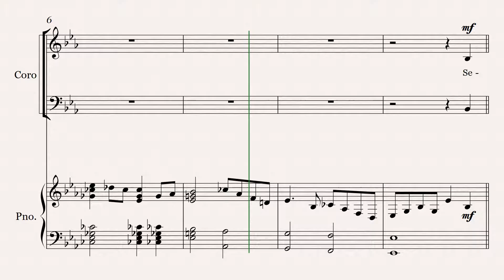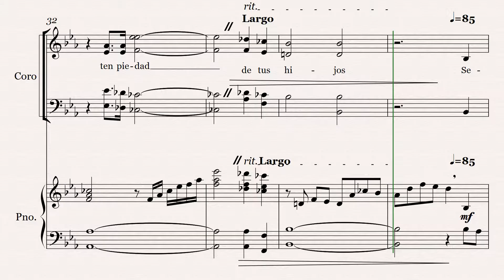Kyrie de la Misa en Mib de Felié Ardón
Este video se realizó para el estudio del CORO SUTM